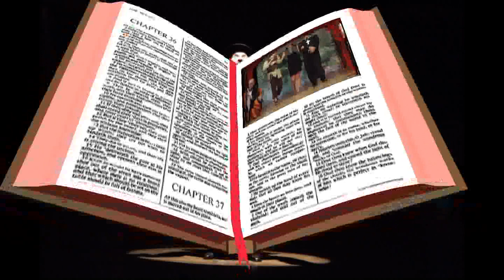Backstage fotografico "il ritorno del simpatico zio parroco monsignore (ma non troppo)"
Backstage fotografico della commedia messa in scena dalla compagnia teatrale amatoriale "il Faro" di Roma.